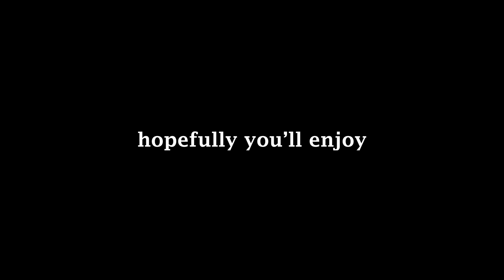perry como - it's impossible (pure bedroom cover)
let's go back to the 60s with this soft-jazz song by perry como titled "it's impossible". this cover also marks my 7th pure bedroom cover.

- thanks perry como, for the album "it's impossible".
- thanks mom for the awesome request song.